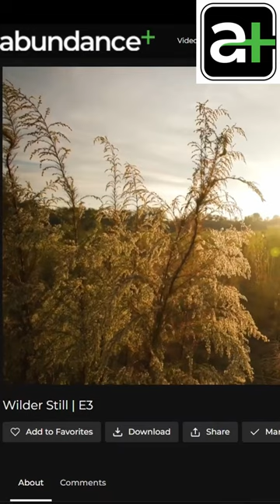Do this instead of Netflix | Abundance Plus streaming platform | Heartway Farms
We love Abundance Plus. Check it out through our link!